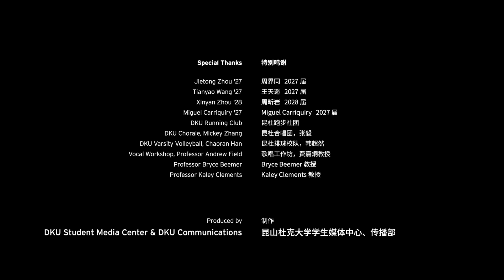Happy 11th Birthday, Duke Kunshan!